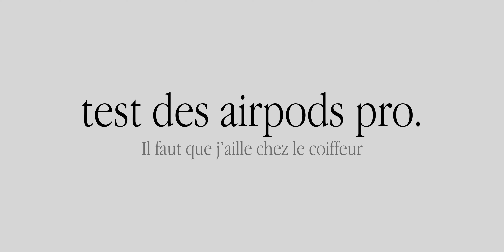Pourquoi je n'utilise plus mes AirPods ?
mon matos
camera : eos m50
micro : boya micro cravate
enregistreur pour le micro : iPhone
montage : iPad pro (luma fusion) ou Mac fcpx